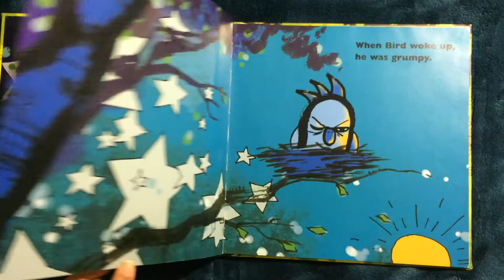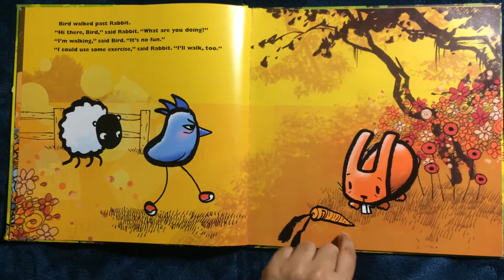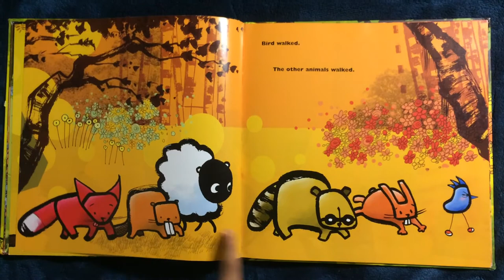Grumpy Bird | Children's Books Read Aloud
Grumpy Bird
Story by : Jeremy Tankard

Its a very nice story!! Its a great story about moods and friendship. The book talks about how the bird overcomes his grumpiness, with some little help from his friends.

Best for pre-schoolers and toddlers.

Rating: 4/5